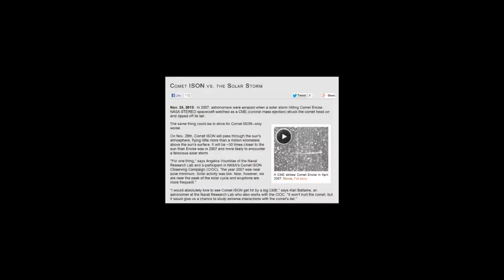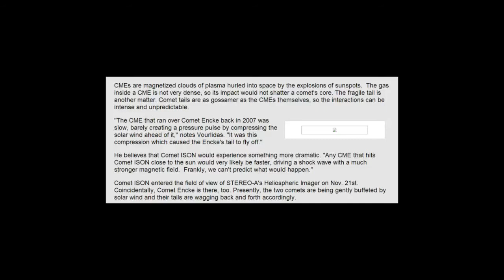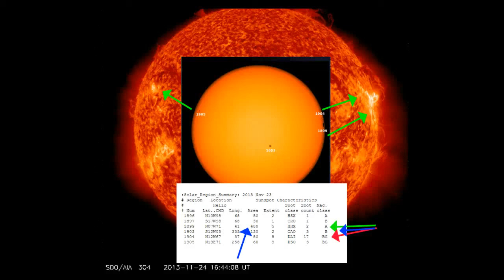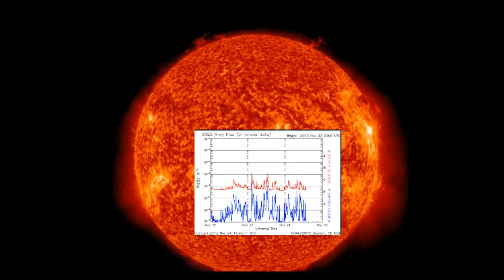ISON Rapidly Regaining it's Tail and Coma by BPEarthWatch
ISON Rapidly Regaining it's Tail and Coma